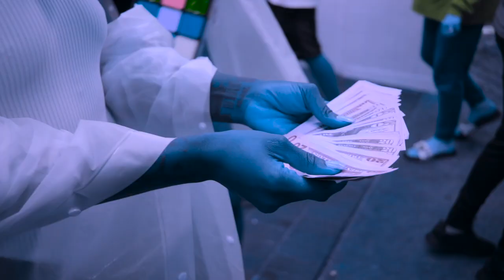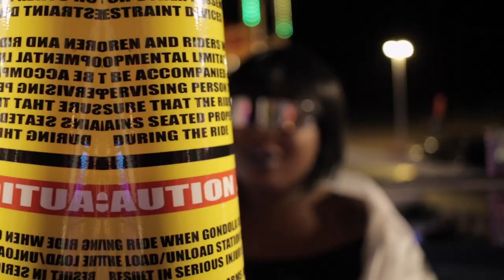"Get On The Mission" fea. MTPFB and CoCo202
(Produced by Michael Avon)
Filmed By Michael Avon. Edited by Michael Avon & Jay Scales